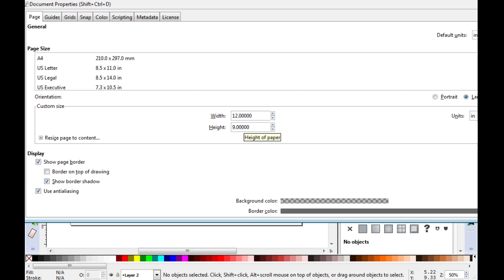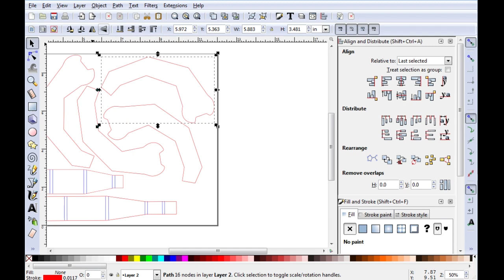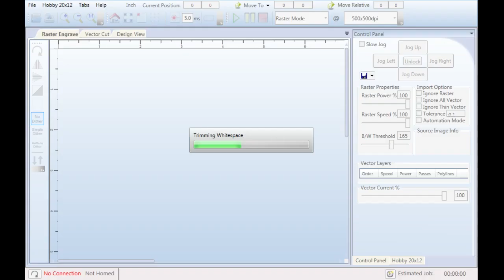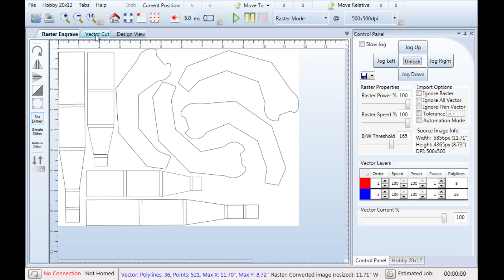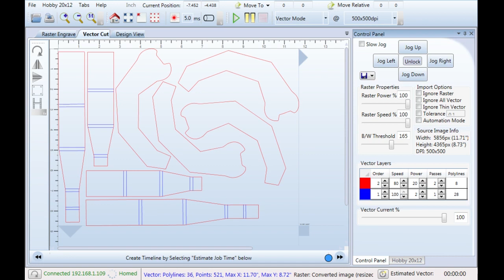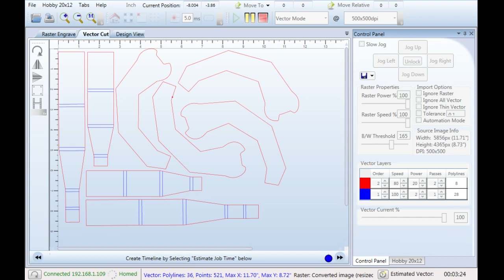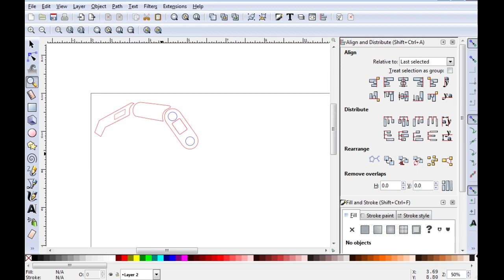Prop: Live - Fallout 4 Assaultron Costume - Hands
After several attempts, Britt finally settles on a foam build that works for the Fallout 4 Assaultron's hands. In this live stream, Britt uses Inkscape to import her final finger template to the laser cutter and shows the whole cutting process.

Laser cutters are super fun! We used to get our pieces laser cut through Ponoko.com, but seeing the cutting in person is even cooler. If your school or local maker space has a laser cutter, definitely try it out. Any CNC tools (router, laser, plotter) can save time if you need to cut several of the same piece. For laser cutters, make sure you have great ventilation--the foam gets vaporized and you don't want to breathe those fumes!

Catch our Live Streams!